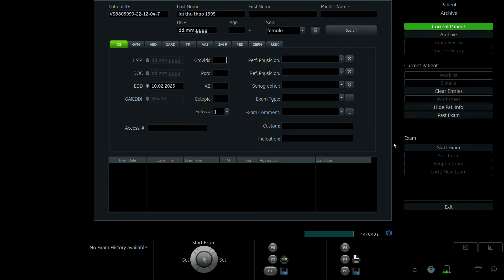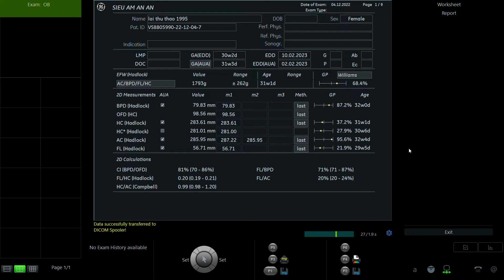LẠI THU THẢO 1995 p1